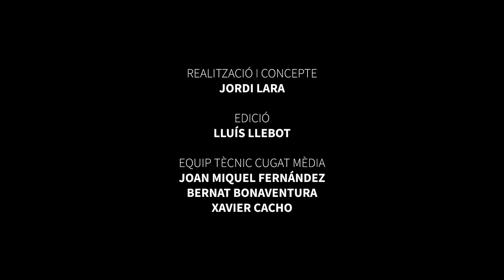Francesc Parcerisas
Al Festival nacional de poesia de Sant Cugat 2020.